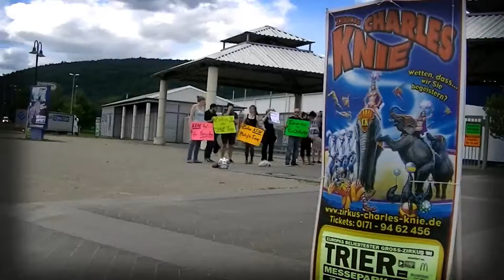Wir gegen sie! - Protestaktion gegen Zirkus Charles Knie in Trier - Juli 2014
Zirkus Charles Knie zieht durch ganz Deutschland mitsamt seinem Aufgebot an (Wild-)Tieren. Elefanten, Känguruhs, Löwen, Tiger, Liger, Lamas, Pferde, Seelöwen, Zebras oder verschiedenste Pferde - sie alle wandern mit dem Zirkus.
Dabei wird niemals auf die Bedürfnisse eines Lebewesens eingegangen: Während den langen Transportwegen eingesperrt für Stunden puren Horrors in ihre Transportboxen oder auf kargem Betonboden mit ein paar Baumästen. Für die bewegungsfreudigen Tiger und Löwen endet der Auslauf nach einigen, kurzen Schritten.
Nachts (bis zum Vormittag!) sind die meisten Tiere sogar in ihre Transportkäfige gesperrt.
Die drei Elefantenkühe müssen "Kunststücke" vorführen, die keinerlei Bezug zur Realität und zum Leben in Freiheit herstellen. Für ihre wenigen Minuten in der Manege sind die Tiere ihr gesamtes Leben eingesperrt. Ein paar Äste und Heu sollen zur geistigen oder körperlichen Ertüchtigung dienen - ein Witz für jeden, der Empathie empfinden kann!
Auch die Seelöwen werden in einem Becken gehalten, das höchstens als großes Planschbecken bezeichnet werden kann. Ein paar Plastiktonnen sollen "Abwechslung" verschaffen.
Schon lange vor der Abreise werden alle Tiere in ihre Gefängnisse gepfercht - man will ja schließlich als ZirkusMensch schnell abbauen und die Bühne in einem neuen Ort aufstellen können. So passiert es dann, dass die Elefanten in einem LKW 16 Stunden eingesperrt bleiben.

Zirkus Charles Knie betreibt eine immense Propaganda-Maschinerie:
Politikern und Funktionären werden Freikarten zugeschickt und sie damit zu positiven Antworten "verlockt". Zusätzlich "unterstützt" der Zirkus die Arbeit der Presse: ebenfalls mit Frei-Vorstellungen, Raubtiervorführungen, Werbeanzeigen oder anderweitigen Vergütungen.

ZITATE UND AUSSAGEN WÄHREND DEM AUFENTHALT IN TRIER

Im Jahr 2013 hat die Stadt Trier noch mit der "Elephant-Parade" für das Wohl von Elefanten Spendengelder gesammelt. Mit der Aufnahme des Zirkus Charles Knie auf dem Grund und Boden der Stadt hat die Stadt eine ekelhafte und schizophrene Meisterleistung geschafft!

Aber der Pressesprecher der Stadt erklärt es ganz einfach:
"[...]Sie haben eine ganz persönliche Meinung über 'Zirkusse', die aber wohl nicht von anderen geteilt wird, sonst würde es diese gar nicht mehr geben. Natürlich müssen die Vorschriften eingehalten werden, das gilt auch für Tierdressuren, über die man in der Tat geteilter Meinung sein kann. Aber warum sollten keine Zirkusse mehr in Trier gastieren? Dafür stellt die Stadt, wie anderen Veranstaltern auch, entsprechende Flächen oder ggf. auch Hallen zur Verfügung und das nicht ohne Gebühren." (das kam via Mail)

Patrick Adolph (Pressesprecher) beantwortete unseren Hinweis darauf, dass die Seelöwen eigentlich sehr viel und tief tauchen mit dem Hinweis: "Das kann sein - aber es gibt kein größeres, handelsübliches Schwimmbecken."

Tom Dieck Jr. auf den Hinweis eines Besuchers, dass die Tierschutzorganisationen ja die Zirkustierhaltung kritisieren:
"Ja, das ist richtig, weil wir als Zirkushalter nicht so eine Lobby haben und nicht so gehört wird, wie diese riesigen Tierschutzorganisationen, die Millionen investieren können."

POSITIVES

Die Stadtratsfraktion der Grünen hat vom Zirkus Freikarten erhalten und diese umgehend an den Absender zurückgeschickt!

"City Radio Trier" hat sich dazu entschieden nie wieder einen Zirkus mit Tieren zu unterstützen und zu promoten!

Danke auch allen Teilnehmern der Protestaktionen! Ihr habt den Tieren eine Stimme gegeben!

DANKE!

Leider muss sich jeder Besucher des Zirkus' eingestehen, dass er / sie mit dem Kauf einer Eintrittskarte (oder der Einlösung einer Freikarte) Tierausbeutung und Tierqual unterstützt hat.
Aber jeder kann etwas tun, indem er auf die Mißstände im Tierzirkus hinweist und NIE WIEDER einen Zirkus mit Tieren besucht!

Wer in der Region Trier gerne aktiv werden möchte, kann dem „peta2 Streatteam Trier“ beitreten:

QUELLEN